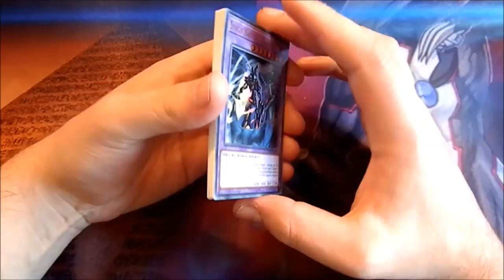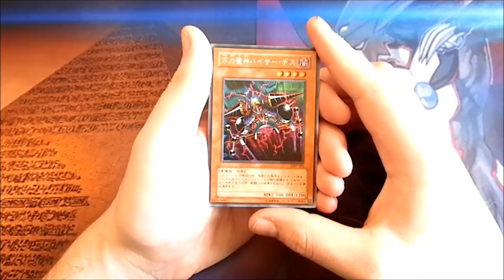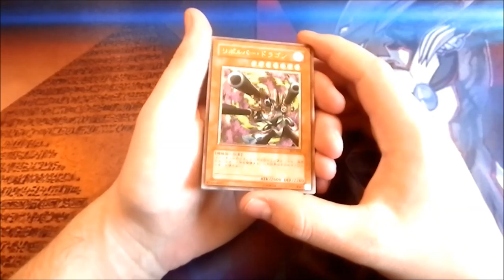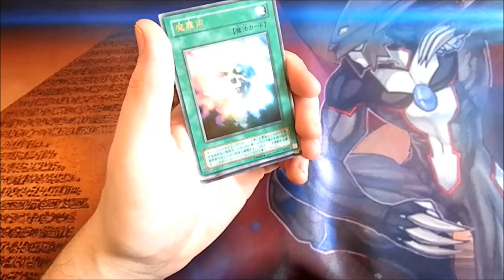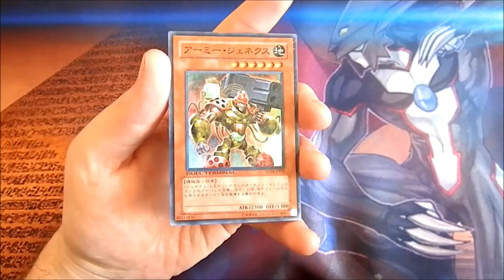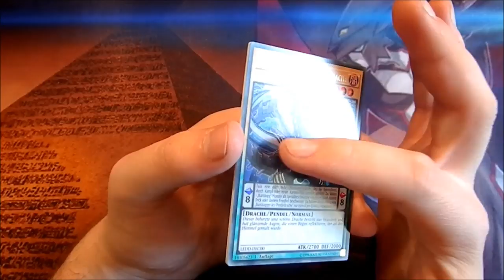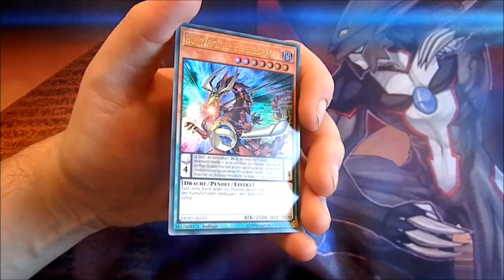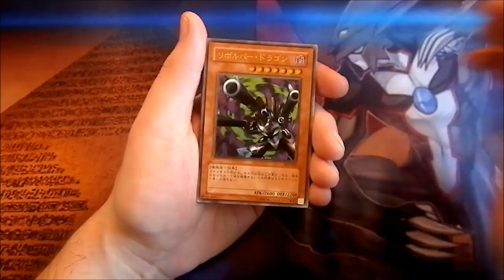100€ Barrel Dragon *-* | Yu-Gi-Oh Neuzugänge #98 | House of Cards